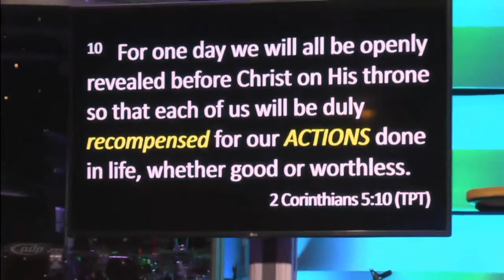Money Talks: The Payoff | 3/08/20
Service Time: Sundays @10AM

Our vision is to connect people with God by helping them to find and follow Jesus. We serve Alamance and surrounding counties by offering relevant teaching in a diverse, real, and family focused environment.